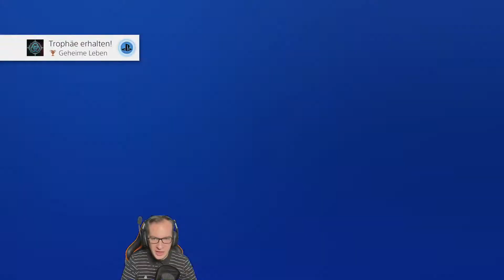Assassin’s Creed Liberation Remastered: Der Schuldige - #71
Assassin’s Creed Liberation Remastered: Der Schuldige.

Mit dem Anführer der Banditen fertig werden.

▬ Mein Equipment ▬▬▬▬▬▬▬▬▬▬▬▬▬

Software:

Assassin's Creed Liberation Remastered * (Enthält auch Assassins Creed 3)

Hardware:

Playstation 4 Pro
Elgato Game Capture HD60 S+
Green Screen
LAN Adapter (für besseres Streaming)

▬ Social Media ▬▬▬▬▬▬▬▬▬▬▬▬▬▬▬